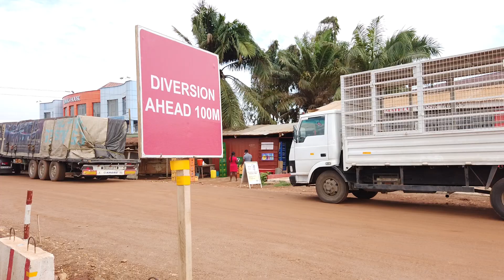AFRICAN DRIVE ACCRA GHANA ROAD CONSTRUCTION VIDEOS